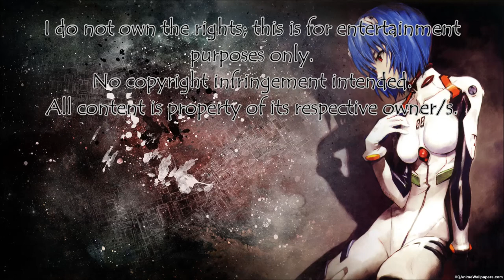Stephen Root & Steve Emney - Ozone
"Ozone"
Composed by Stephen Root & Steve Emney
Performed by Stephen Root & Steve Emney
Published by Acclaim Entertainment/Artwerk (EA)

Burnout Paradise - Ozone

Like it?  Try these▼